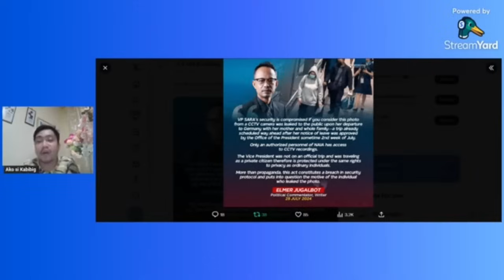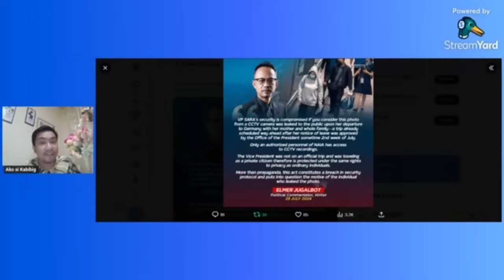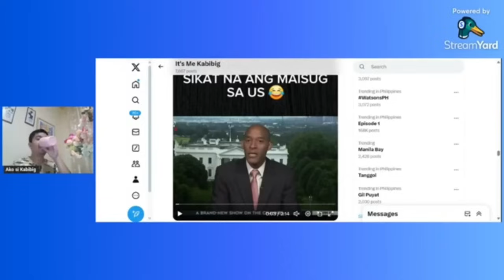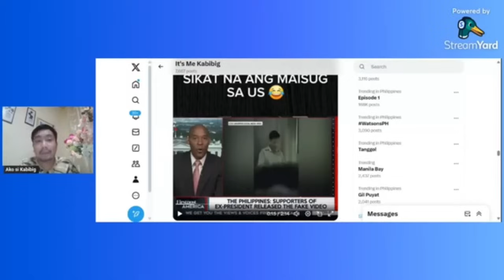SI KOKAK DAW NAG-UTOS PARA IPAKALAT CCTV PHOTO NI VP SARA? NAIA MANANAGOT AT KAKASUHAN?!